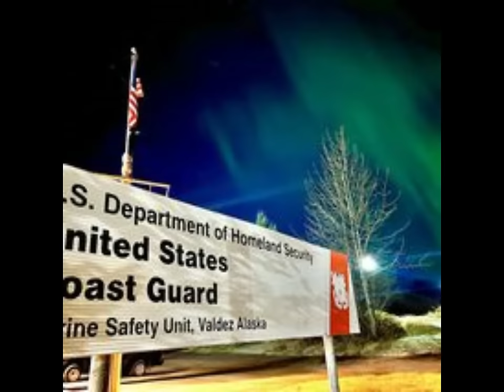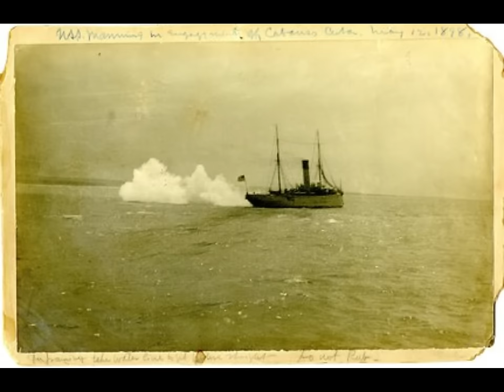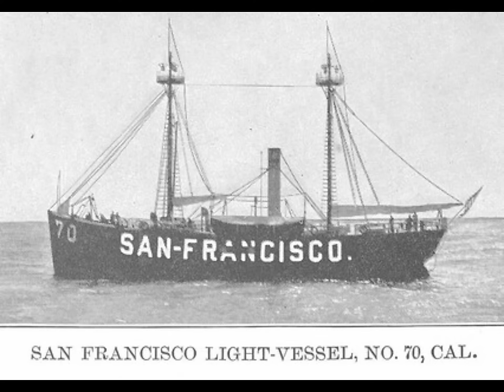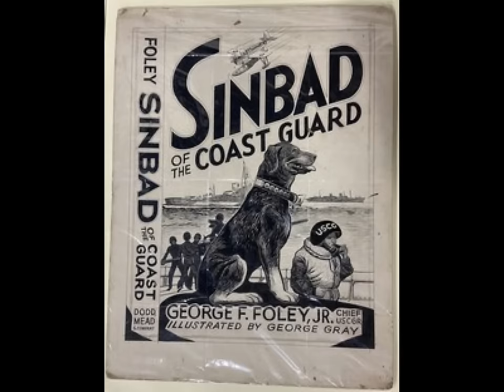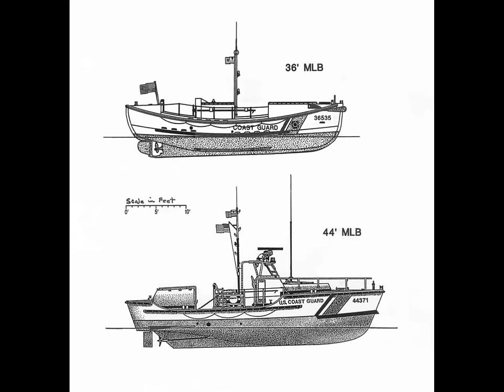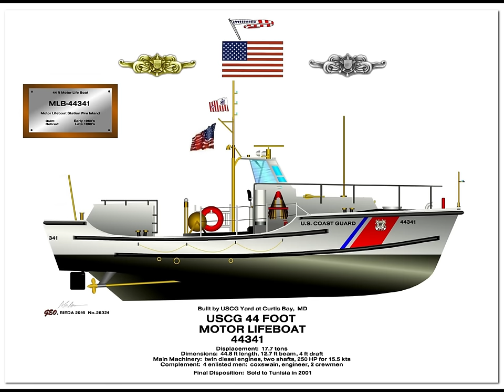Bigfoot Experience at the Coast Guard watch tower - Coos Bay Oregon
A retired Coast Guard and Merchant Marine veteran shares his experience at the watch tower...
Harbor entrance Viewpoint